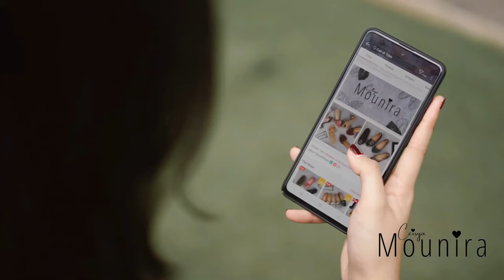Teaser Video Flat Shoes By Ceisya Mounira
Teaser video product flat shoes

Brand : Ceisya Mounira
Song By : Lowkey - Niki